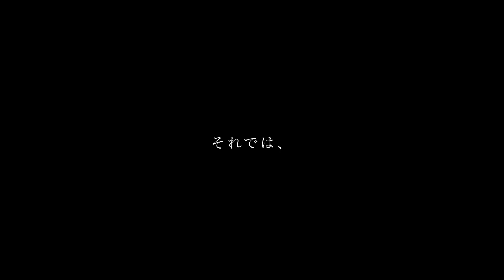GLION MUSEUM公式音声ガイド～時を超えた異空間～ クラシックカーミュージアム（ナビゲーター：諏訪部順一）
◎GLION MUSEUMのご紹介
GLION MUSEUMは、世界中から集められた数多くの名車が一同に会するクラシックカー専門の美術館です。
このガイドでは「時」をテーマに様々な時代・地域のクラシックカーを辿り、いろんな時代を体験しながらタイムトラベルツアーをお楽しみいただけます。

◎おすすめポイント1
時を超えたタイムトラベルへ旅立つ
このガイドでは「時」をテーマに様々な時代・地域のクラシックカーを辿ります。
・車が誕生して間もない黎明期の車両を展示したエリア
・フォードを筆頭に1900年代初頭のアメリカを体感できるエリア
・ロールス・ロイスをはじめとしたヨーロッパ車がずらりと並ぶエリア
・トヨタ2000GTも展示している歴代の日本車エリア
いろんな時代を体験しながら、タイムトラベルツアーをお楽しみいただけます。

◎おすすめポイント2
ナレーターは声優業界屈指のカーマニア、人気声優・諏訪部順一さん
ナレーションを声優の諏訪部順一さんに担当していただきました。諏訪部順一さんにナビゲートされながら、クラシックカーの時を超えた過去、現在、未来を巡る旅をお楽しみください。

◎おすすめポイント3
行ってから聴く？聴いてから行く？ 自分のスマホで家でも楽しめる
あなたのスマートフォンにアプリPokkeをダウンロードして聴く音声ガイドなので、従来通りの音声ガイドの楽しみ方だけでなく、事前に聞いたり、家に持ち帰って聞くといった幅広い楽しみ方が可能です

◎プレゼントキャンペーン
GLION MUSEUMの特設サイト（ ）をチェック！

音声ガイドリリースを記念して、プレゼントキャンペーンの詳細だけでなく、収録時のインタビューなどを配信予定です。充実のコンテンツをお見逃しなく！